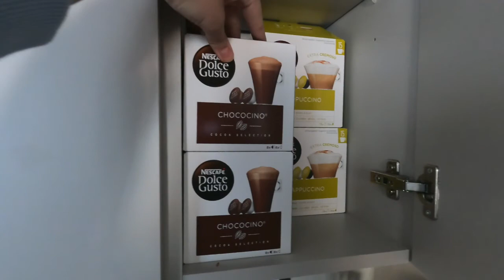MOVING VLOG 2 | shopping, exploring our new area, organising! | Hannah Isobel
Welcome to Moving Vlog number 2!! In this video we go food shopping, get organised and explore our new area! 🤍

Hey there 🤍 My name is Hannah and I post content to do with lifestyle, travel and fashion every Friday at 6PM GMT! I am also learning French and sharing my journey with languages too! My boyfriend Doug and I have moved into our first apartment and this is moving vlog number 2! Hope you love it!